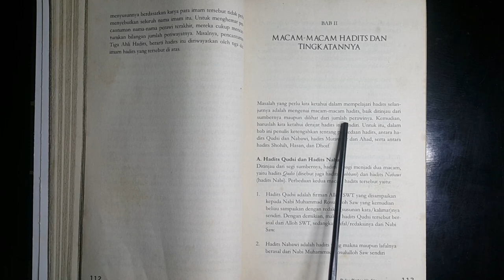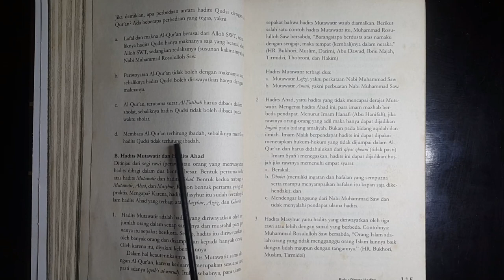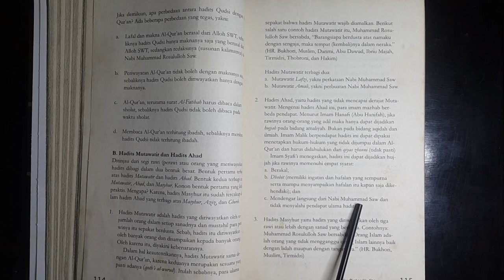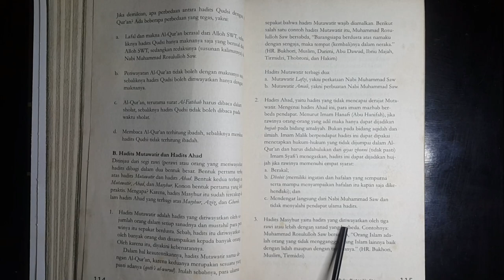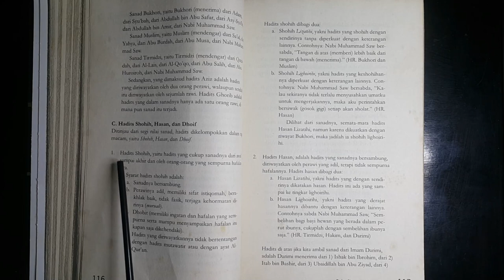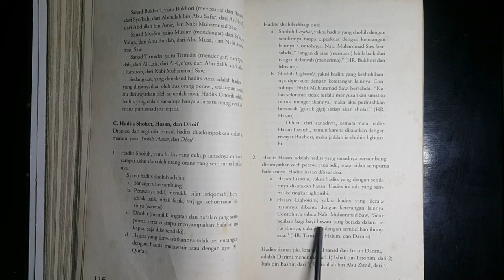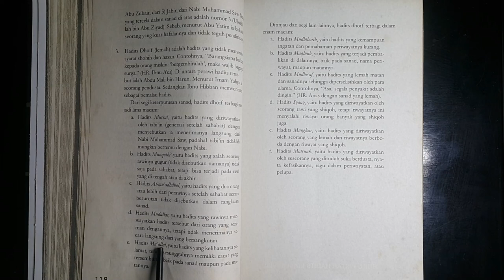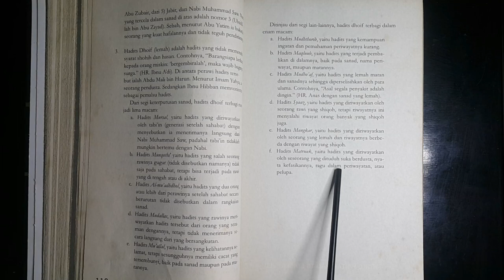Bab 2 Macam-Macam Hadits dan Tingkatannya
Isi Video :
Macam-Macam Hadits dan Tingkatannya
A. Hadits Qudsi dan Hadits Nabawi
B. Hadits Mutawatir dan Hadits Ahad
C. Hadits Shohih, Hasan dan Dhoif

Untuk lebih detail dan terperinci penjelasannya, ada di dalam video ini

Terima Kasih